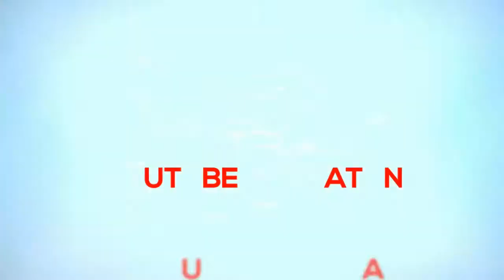GRUPO A MÁFIA NA BATALHA DO ASSAÍ EM AURELINO LEAL BA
Grupo A Máfia de Ubatã na 3ª batalha do Assaí em Aurelino Leal BA